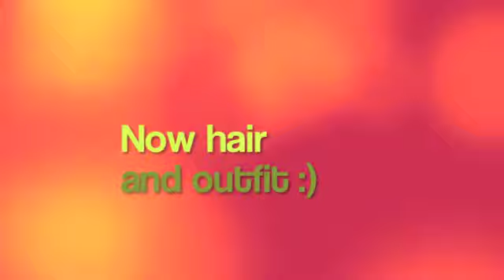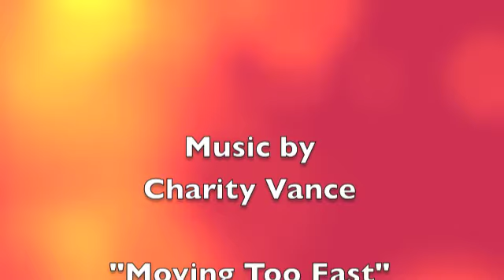Valentine's Day Makeup tutorial, Hair and OOTD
Valentine's day makeup tutorial modeled by my lovely bestie Lauren :)

Products used:

MAC Primer
Revlon Photoready Airbrush Foundation
Makeup Forever HD Powder
NARS Laguna Bronzer
MAC Blush "Melba"
Benefit Stay-Don't-Stray Eye Primer
Naked Palette (Buck, Sin, Half Baked and Dark Horse)
100% Pure fruit-pigmented Mascara
Ardell Glamour Lashes
OCC Lip Tars

Charity Vance